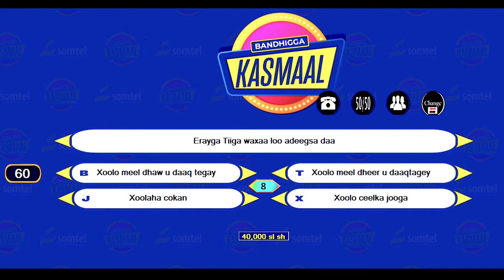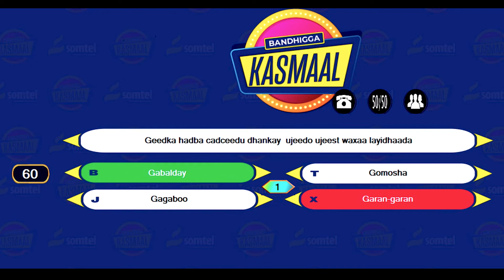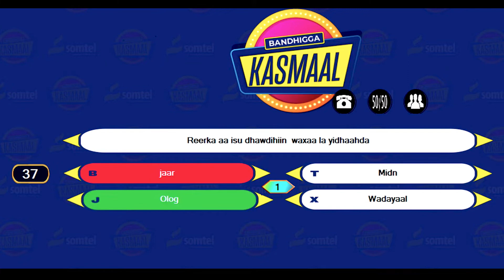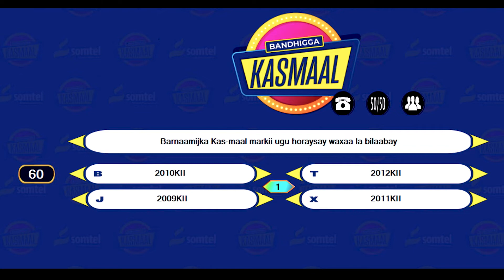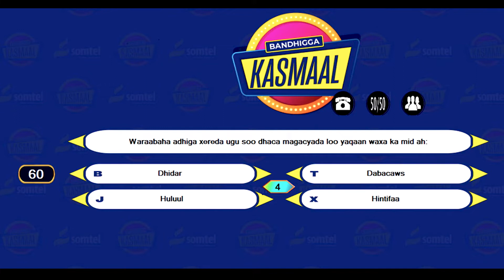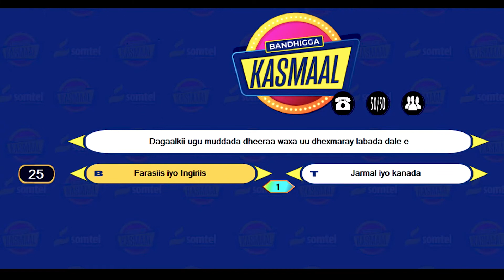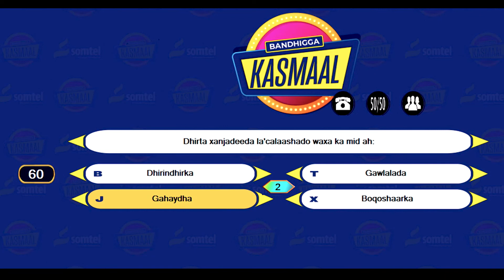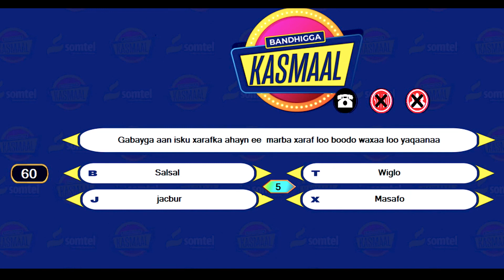Barnaamijka Kasmaal Ee Shirkada Somtel | Episode 3